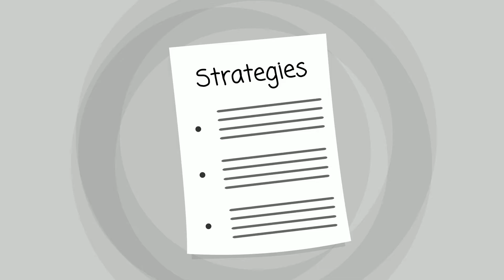Esparto Rehab Center